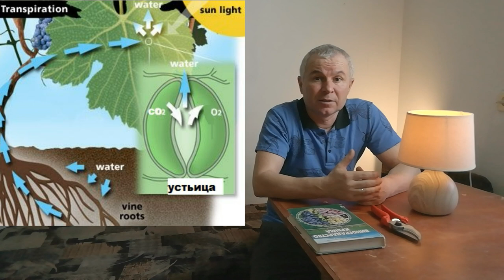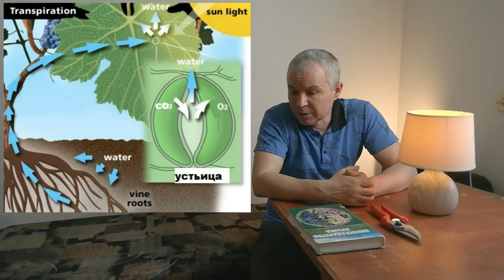Виноградный лист в жизни винограда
Прайс лист на один килограмм винограда требуется площадь листьев около одного квадратного метра

через виноградные листья в процессе испарения происходит исключительно через устьица чем больше виноградных листьев тем больше вырабатывается количество ассимилятов и тем больше в конечном итоге вы получите урожай всем привет дорогие зрители подписчики а также гости моего канала я сегодня хочу рассказать о виноградном листе виноградные листья у различных сортов отличается по размеру форме по форме боковых вырезав по черешковой выемки также по форме и рисунку зубцов расположен по краю листовой пластинки также виноградные листья бывает различных цветов и оттенков период вегетации и осенний период так у темно окрашенных сортов листья приобретает красноватый оттенок все эти факторы широко используются при определении сортов винограда виноградные листья наиболее характерны и присущи данному сорту находится между 8 и 12 узлом виноградные листья растут от пяти до шести недель так виноградные листья достигшие тридцати процентов своего размера начинает активно отдавать ассимилянты выработаные в виноградных листьев другим частям виноградного растения лист винограда простой он состоит из листовой пластинки и черешка черешок служит для прикрепления листовой пластинки к виноградному стеблю и ориентации его в пространстве так черешок служит для поступления в виноградные листья воды а вместе с тем и минеральных веществ также через черешок осуществляется отток ассимилятов выработанных в виноградных листьях через черешок в основном идут 5 жил которые разветвляясь образовывает тонкую сетку которой охватывает всю листовую пластинку